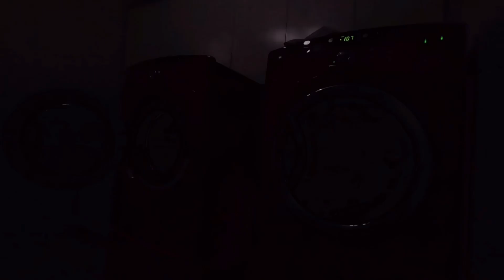First Day of December VLOG! | Vlogmas Day 1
HAPPY DECEMBER AHH!
Hope you guys enjoyed Vlogmas Day 1 :)

equipment:
camera → GoPro HERO 11, iphone xr
editing software → VLLO, vita, canva